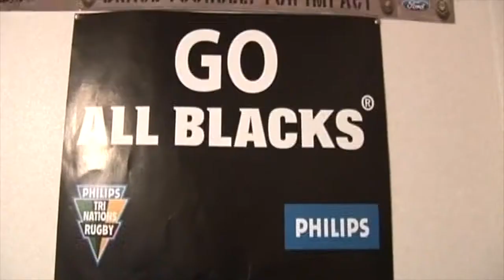Cokayne Family NZ Rugby Small Blacks TV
Clips from Small Blacks TV NZ showing Amy Cokayne age 10